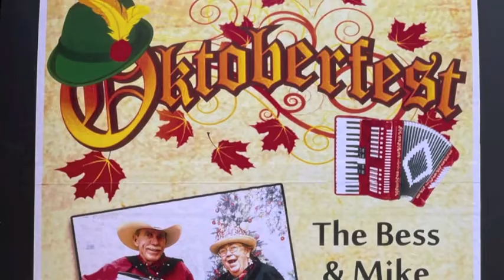Oktoberfest at Last Stand Brewery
Clips of our music from Oktoberfest at Last Stand Brewing Company. WE played polkas and sang in Germany, but hey, this is Texas. The crowd wanted Johnny Cash and George Strait.